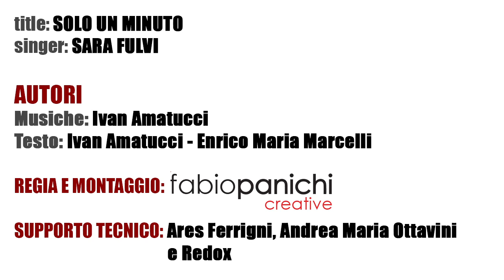Sara Fulvi - Solo un minuto [OFFICIAL VIDEO]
title: SOLO UN MINUTO
singer: SARA FULVI

AUTORI
Musiche: Ivan Amatucci
Testo: Ivan Amatucci - Enrico Maria Marcelli

REGIA E MONTAGGIO: Fabio Panichi Creative

SUPPORTO TECNICO: Ares Ferrigni, Andrea Maria Ottavini e Redox

Il brano è un premio del talent UNITI UNITE 2014

SI RINGRAZIA: Radio Frequenza e Wide Sound